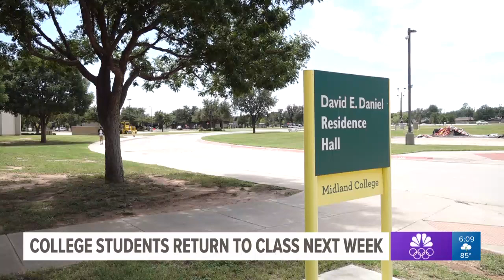Francisco Soto - College Students Return to Campus for Fall 2021 Semester - Live in Studio - MMJ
This news story was written, voiced, filmed and edited by Francisco Soto for NW9.